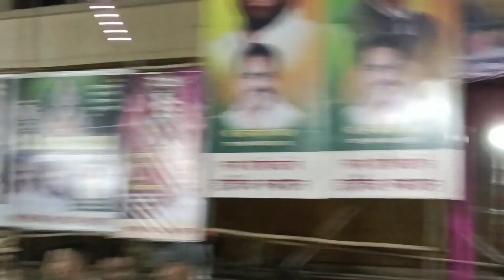मा.मुख्यमंत्री साहेब आले आमच्या देवी मंडलात😍 दर्शन घेयाला